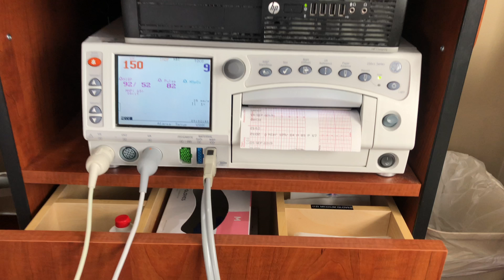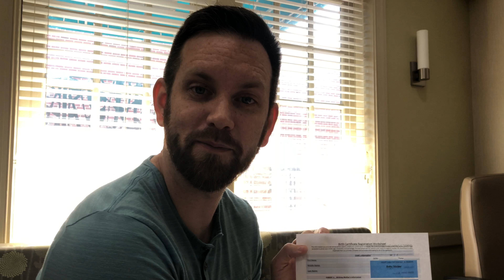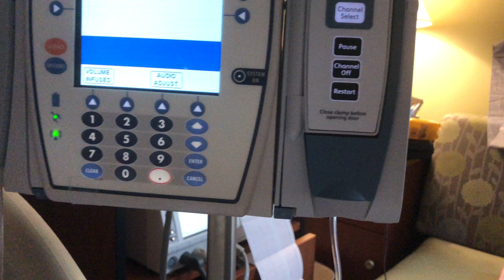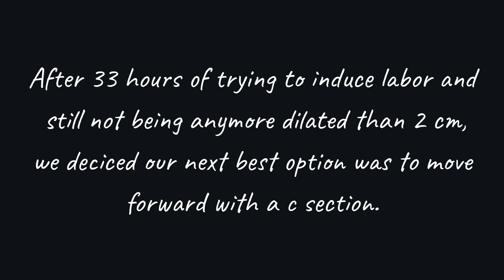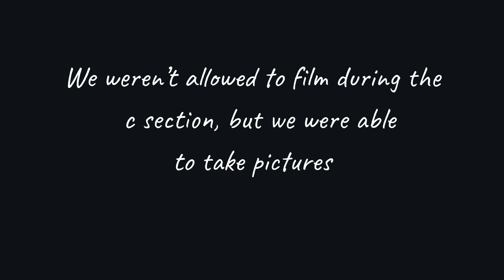Grayson's Birth Vlog + First Week at Home | The House of Burgesses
Welcome to our day! Today is the day; the day we welcome GraysonCarterBurgess into our world!
Labor Details:
Laura was induced at 41 weeks pregnant. After 33 hours, it was decided that a c section was the best decision. Grayson was born on Saturday, September 7th, 2019 at 5:28PM.

Grayson Carter Burgess Stats:
9lbs 10oz, 21 inches long!

In This Vlog:
Laura is 41 weeks pregnant. Due Date: August 31, 2019
Laura and Adam have been married for almost 2 years!